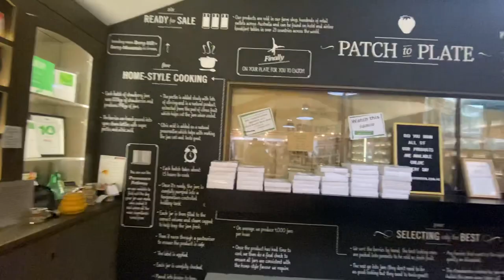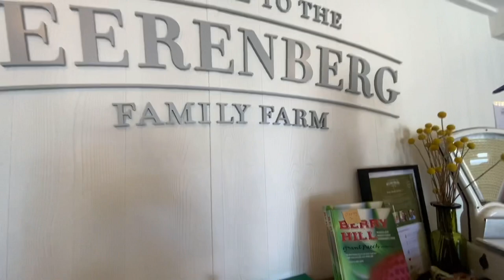BEERENBERG STRAWBERRY PICKING 🍓 |HAHNDORF| GERMAN ARMS HOTEL| RUBY WONDERS 💛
It was my first time to do strawberry picking and I really enjoyed it! Its a MUST TRY guys!